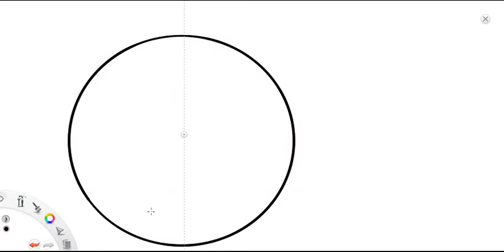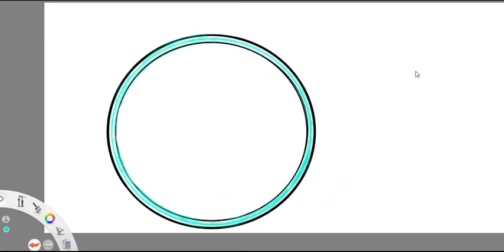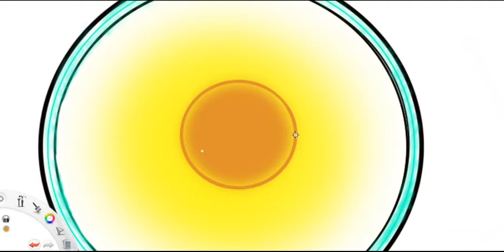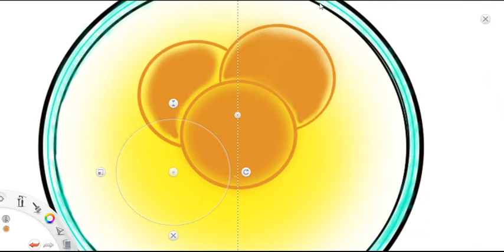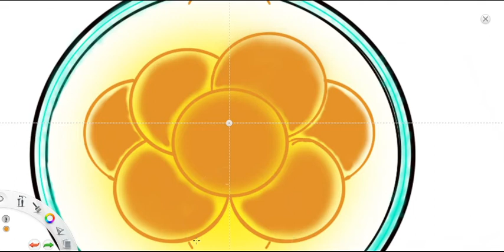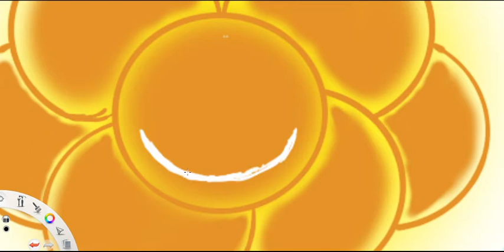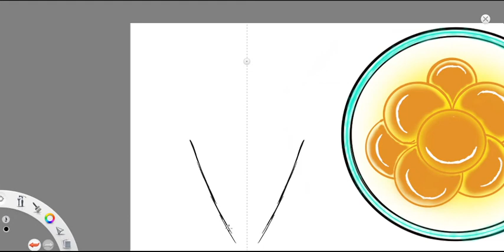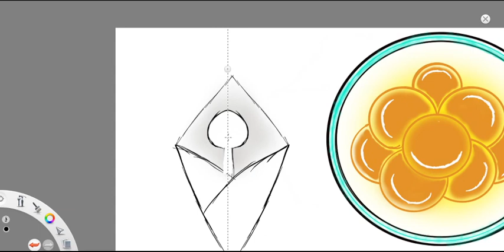How to draw Gulab jamun using hunion tablet @ Art of Kids